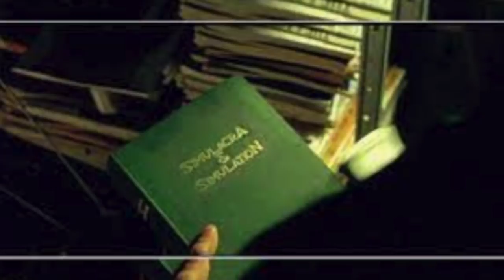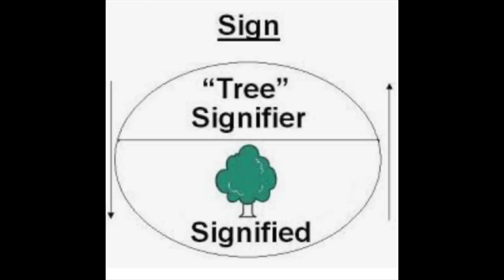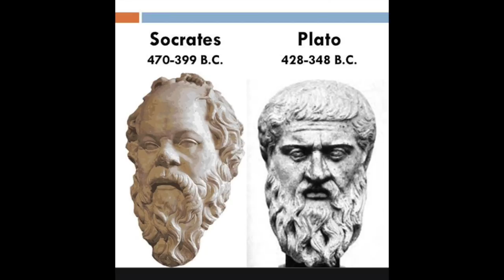The Problem with the Modern Media (Philosophy Series Part 1: Baudrillard, Plato, and The Matrix)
I discuss the problems with our modern media through the philosophy of Baudrillard , Plato / Socrates , and the film The Matrix. [ Technology and Philosophy / Simulation / Simulacra ]

Media, The Matrix, Philosophy, Technology/Tech, Baudrillard, Plato, Socrates, Plato's Cave, Andrew Cuomo

Bitcoin Wallet: 3MDstDvxdhc1vgziJQCoUnXk7AfxTTg9AR

*PayPal membership not required to tip there--just need a credit card.*